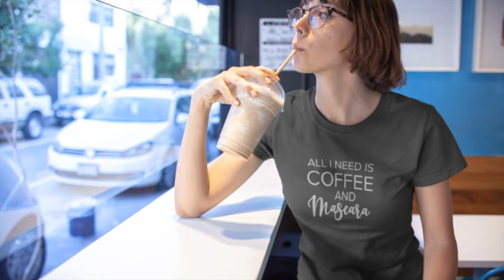All I Need is Coffee Tee